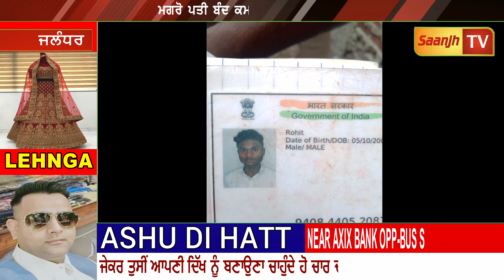ਘਰਵਾਲੀ ਗਈ ਸੀ ਛੱਡਕੇ!ਮਗਰੋ ਪਤੀ ਬੰਦ ਕਮਰੇ‘ਚ ਦੇਖੋ ਕੀ ਕਰ ਬੈਠਾ ਕਾਂਡ